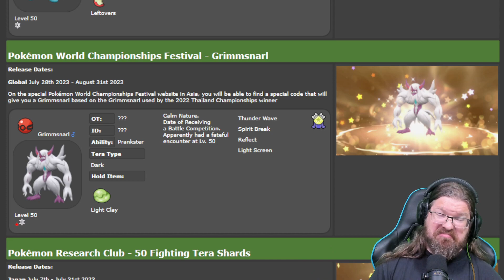A free shiny Grimmsnarl for all Scarlet and Violet players!!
To celebrate the 2022 Thailand Championships a free shiny Grimmsnarl will be available for all Scarlet and Violet players!!